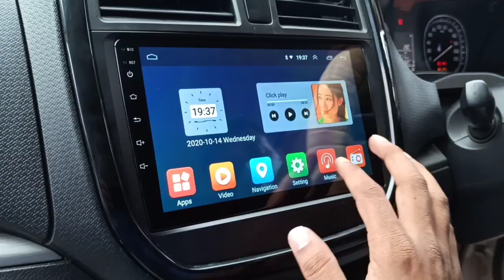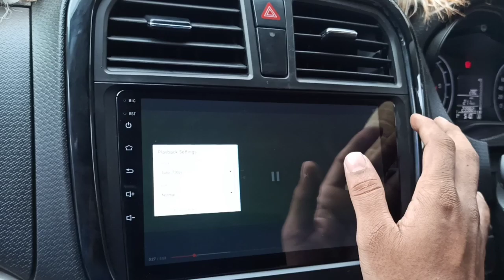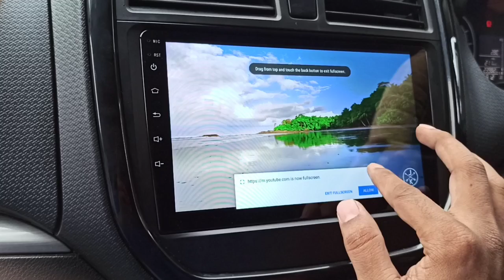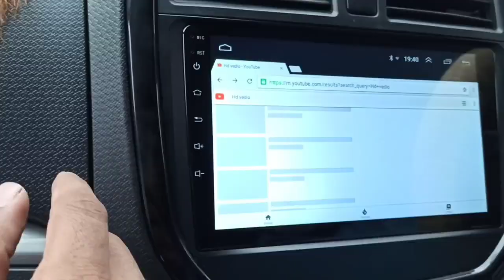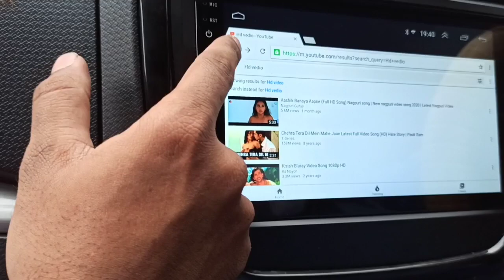sterio with two year warrenty